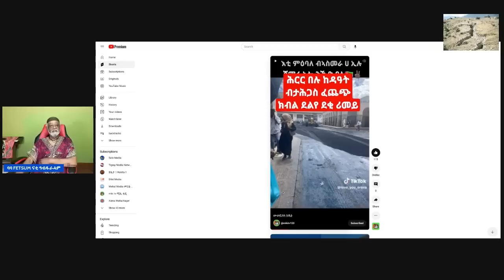ንቤተሰብ ማዕበል //ተሻባሸብ ብቆላሕታ ናብ ኣስመራ ሽኮር